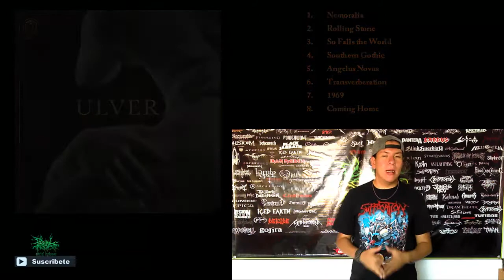Ulver - The Assassination of Julius Caesar / Metal Release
NUEVO VÍDEO:
ULVER, banda naciente de Noruega promueve su álbum numero 15 donde le da un giro radical a su esencia que ya conocíamos...Si te gusto el vídeo compártelo, suscribete y únete |m| GRACIAS!!!